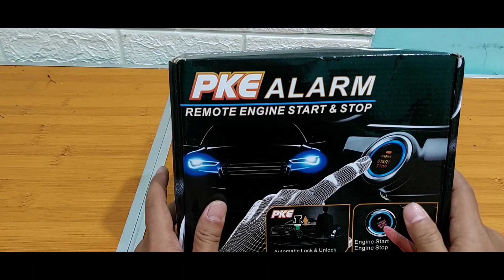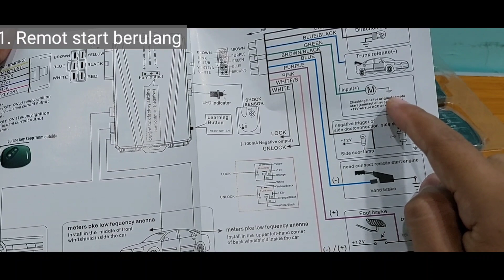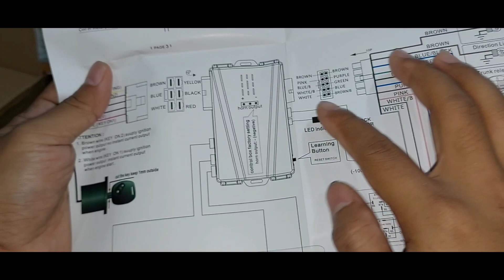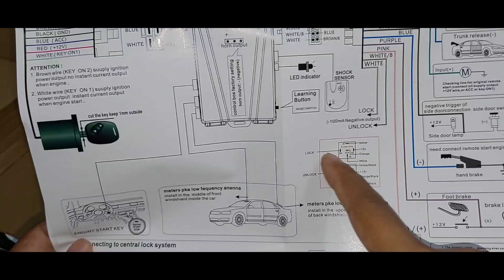4 Hal penting yang wajib kamu tau saat pasang keyless PKE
Pemasangan Keyless PKE harus mengetahui dasar fungsinya terlebih dahulu, agar saat pemasangan tidak terjadi kendala.
Di video kali ini membahas mengenai 4 hal penting dalam pemasangan Keyless PKE.
Harapannya, jika ada hal kesulitan dalam pemasangan video ini bisa bermanfaat.

modul Lock Unlock dapat beli disini
Tokopedia